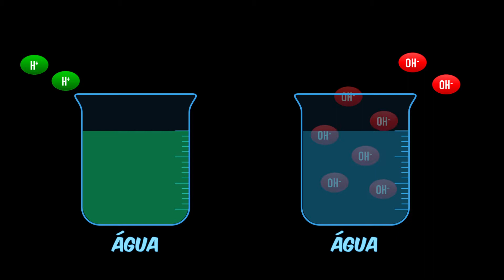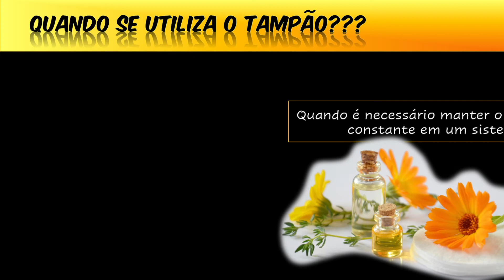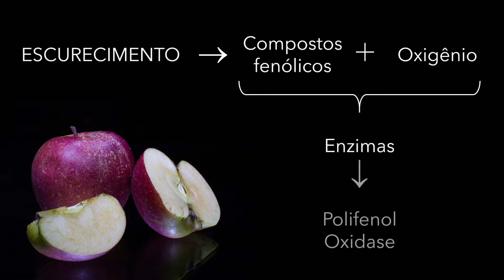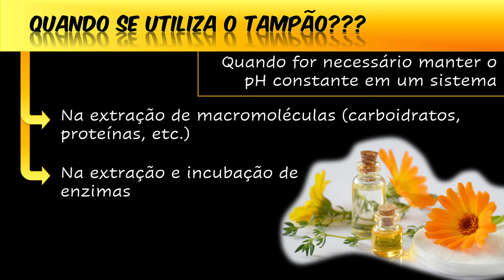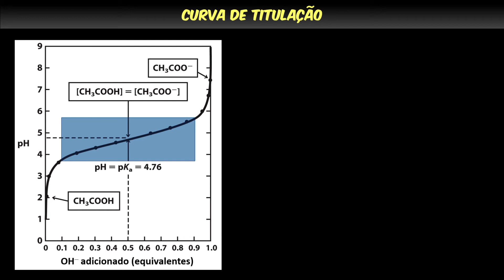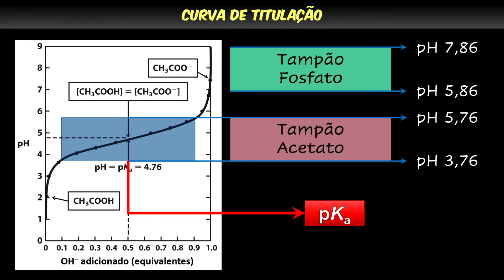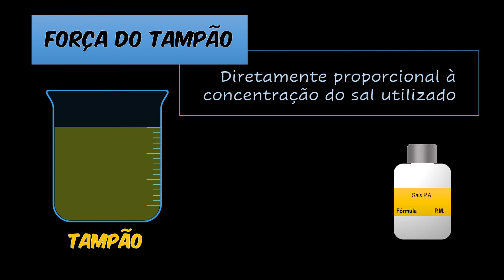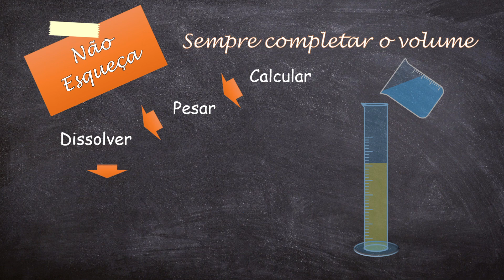Soluções: Tampão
A solução tampão é utilizada em vários protocolos na Fisiologia Vegetal. Neste vídeo você terá uma noção geral do que é, como preparar e quando precisa usar um tampão.

Créditos das imagens:
NELSON, D. L.; COX, M. M. Princípios de Bioquímica de Lehninger. 5 ed. Porto Alegre: Artmed, 2011.